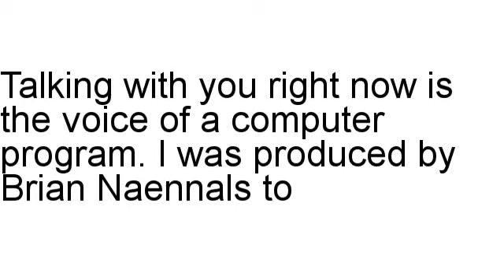Sweet Sixteen Party Guide Review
Brian Naennals talks about Sweet Sixteen Party Guide in detail, including the refund rate and also other assorted statistics.